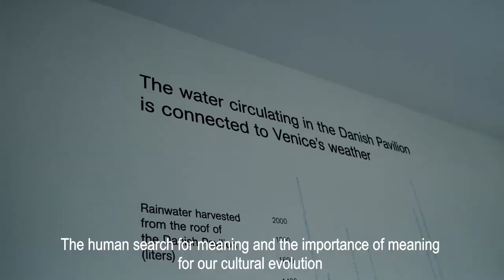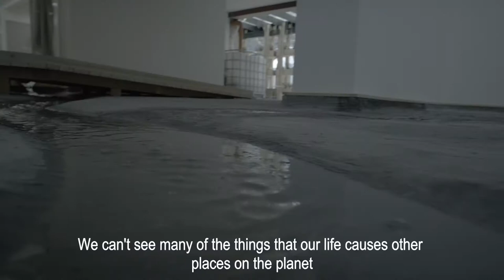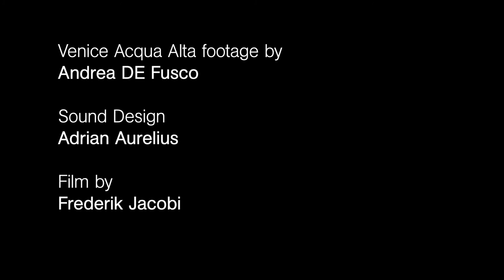danish pavilion at the venice biennale immerses visitors in a cyclic water system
read more on designboom here: